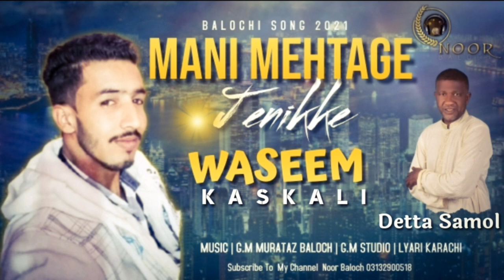Mani Mehtage jenikke | Waseem Kaskli | Balochi song 2021 | by Noor baloch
Song : Mani Mehtage jenikke
Singer : Waseem kaskli
Shayar : Detta Samol
Recordind : G.M Studio Lyari karachi
balochi song balochi song 2021 balochi song new balochi song 2020 balochi song status balochi song dance balochi song gana balochi song shah jan dawoodi balochi song remix balochi song new 2021